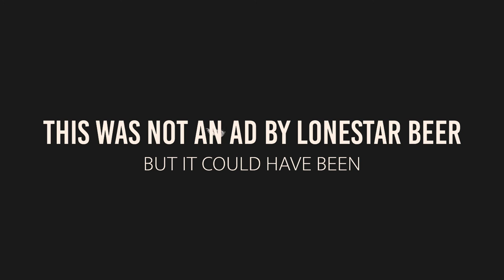Dusty Boots by Taylor Branch and The Lone Star Ramblers (live single)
"Dusty Boots" is the first streaming single from Taylor Branch and the Lone Star Ramblers and will be available for streaming 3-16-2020. Big Thanks to Motion Theory Media for capturing some great footage of us being us. The audio was captured from a live show that was recorded at Bare Bones Bbq. Big thanks to Chad for all does for live music in our home town of Gatesville, Tx. Make sure to keep an eye out for the single, subscribe to our channel, and check out our all social media outlets to stay up to date with upcoming shows and news. Lone Star Beer where is the hook up?!?!?!